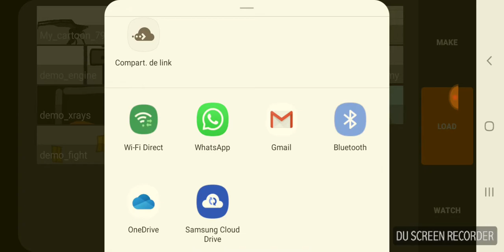E agora,como passo isso pro youtube?